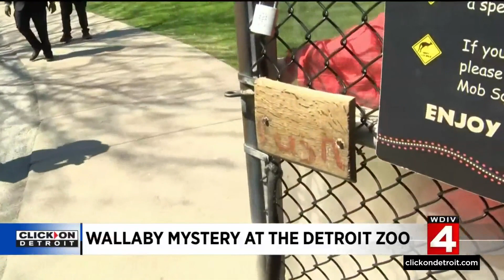Detroit Zoo says 5-month-old wallaby joey has gone missing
The Detroit Zoo says a 5-month-old wallaby baby, which the zoo formally announced just last week, has gone missing. READ